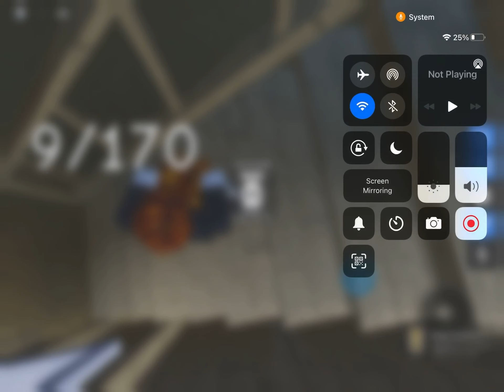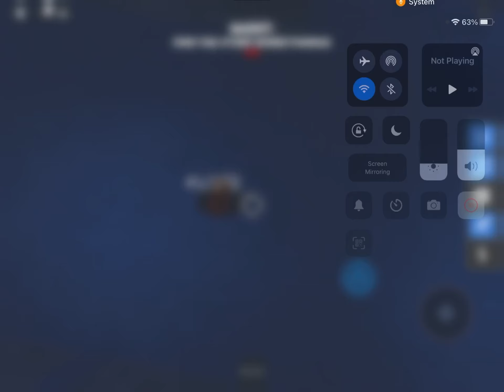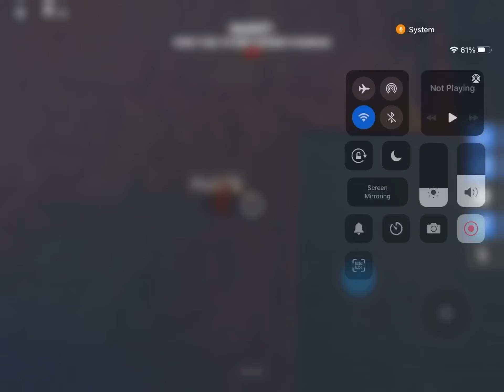Playing Find The Pandas